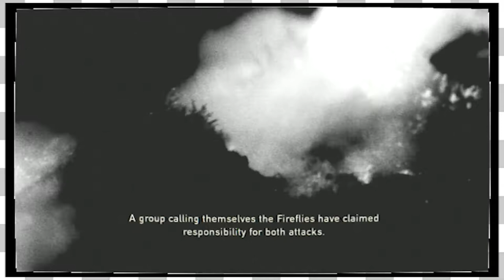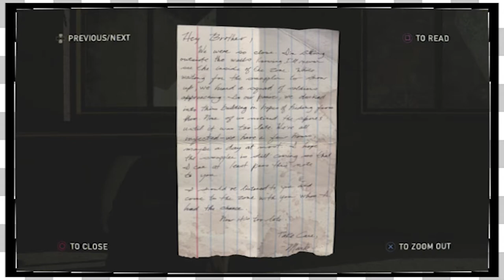Last of Us HD | Right In The Feels -EP1-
The Game plays The Last of Us: Remastered in all of its glory!